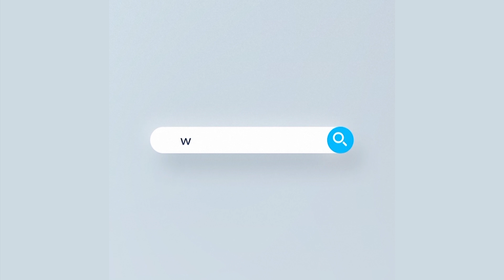পানির নিচে আজব ও রহস্যময় নরকের ঘন্টা 😲 | Mexico Hells Bells | Rtv Entertainment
- Team RTV